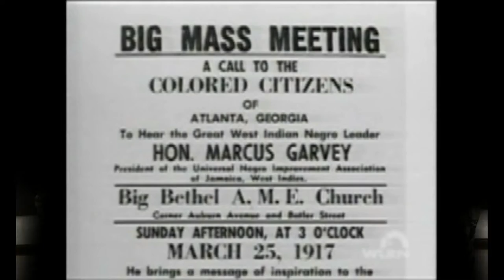Garvey Extravaganza Video Promo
Marcus Garvey Rootz Extravaganza 2018 Video Promo for City of Lauderdale Lakes celebration of the 131st birthday anniversary of Garvey.